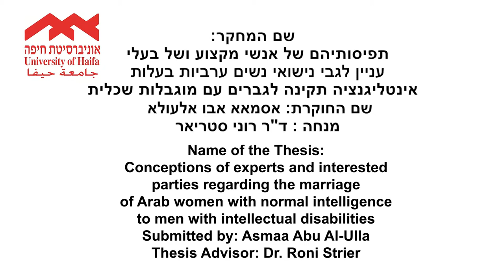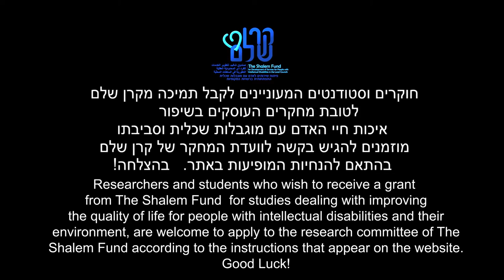How Social Workers a Perceive the Marriage of Women of Normal Intelligence to Men with IDD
How Social Workers and Other Stakeholders Perceive the Marriage of Women of Normal Intelligence to Men with intellectual disabilities.

BY: Asmaa Abo Alola
Supervised by: Dr. Roni Strier
University of Haifa, 2015

This Thesis is supported by a grant from the Shalem Foundation

In recent years, there have been many discussions among policy makers, social service professionals and academics on the issues and rights of marriage amongst  people with intellectual disabilities. These discussions focused  almost exclusively on marriages where both spouses  are with intellectual disabilities, and ignored the fact that  some marriages are mixed and with one partner with normal intelligence . This  pioneering study conducted in the  Arab-Muslim society in Israel researches the motives and context of women marrying a husband with an intellectual disability .
The marriage of women of normal intelligence to mentally impaired men is a comparatively common phenomenon in traditional Arab society in Israel. An earlier exploratory study examining these women's perceptions of the phenomenon (Aziri-Zidan, 2008) found that they regarded their decision to marry these men both as an expression of the social subjugation and as an expression of their part in quest for freedom of unmarried women in traditional Arab society, thus perceiving their condition as a means for achieving autonomy without overstepping the normative boundaries of gender and religion in their society .

This study inquired into how social workers and other stakeholders within the community perceive the phenomenon. The findings are presented in five main themes: the characteristics of this problematic marital model; its roots and reasons; prevailing attitudes of the interviewees; the role of the welfare services; recommendations for dealing with the issue. The findings provide several complementary insights into the phenomenon, suggesting an alternative interpretation of this model of marriage.
The overriding goal of the study aims to deepen awareness about this phenomenon and to expand  the basis of  the existing knowledge, as well examination of the institutional and legal system and its ability to protect people both women and people with intellectual disabilities within the Arab-Muslim minority in Israel.